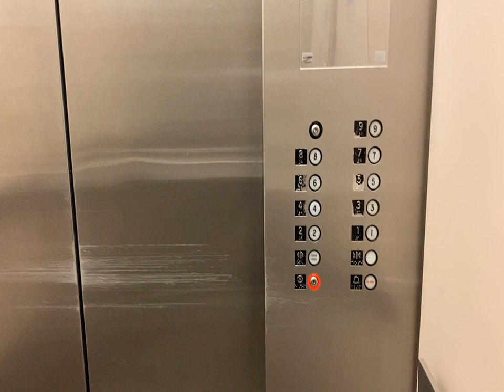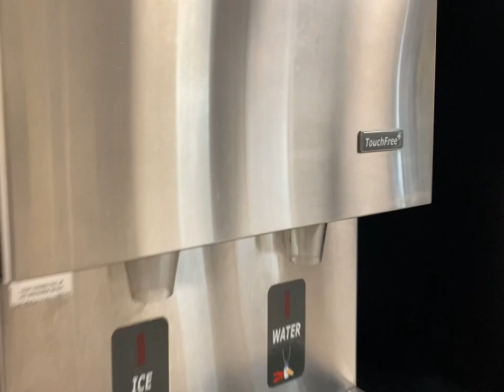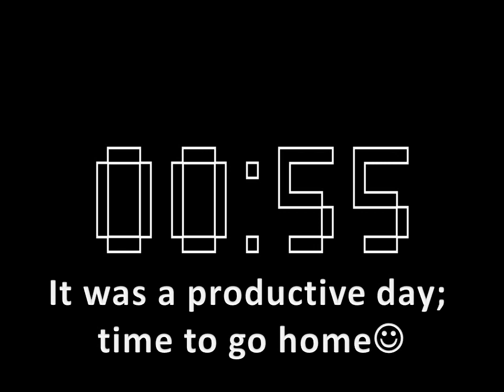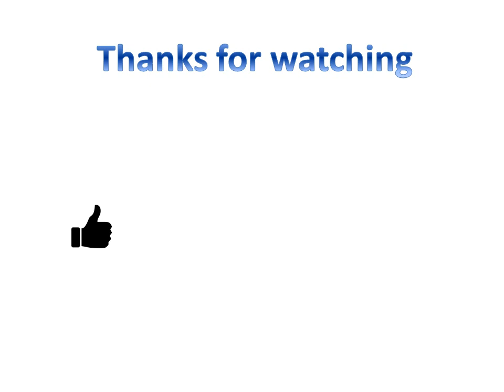Come to Work with Me = responding to emails + taking phone calls + meeting deadlines :)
Today, I decided to take you with me to work as I tackle emails, phone calls, and deadlines.